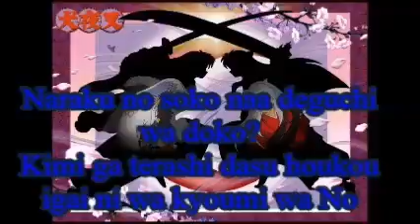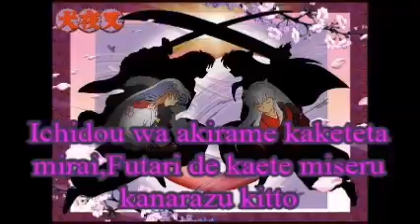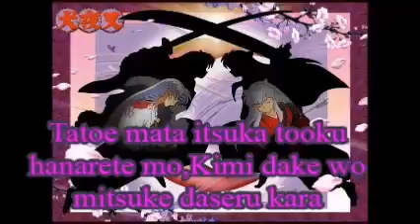InuYasha Kanketsu Hen Encerramento 1 completo (Legendado)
Anime:InuYasha Kanketsu-Hen
Curta e comente sobre o vídeo!
Programa Utilizado:Windows Movie Maker 2012